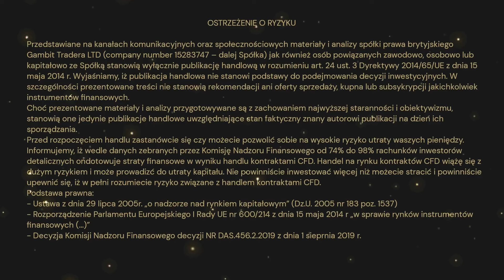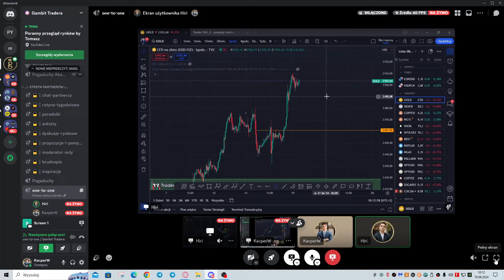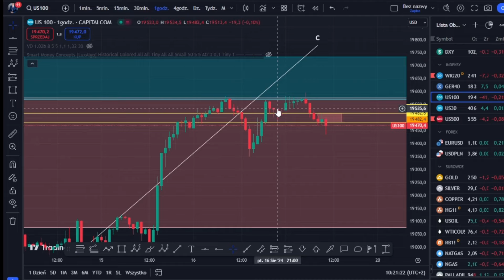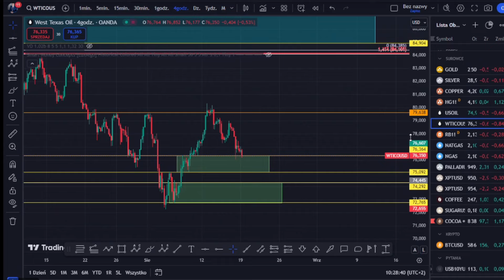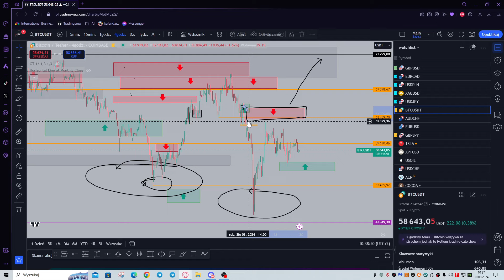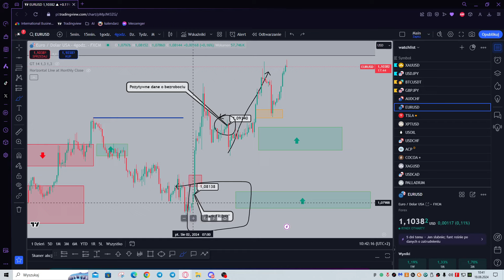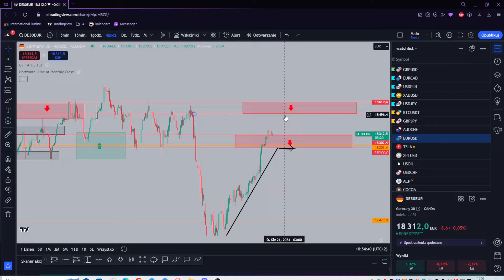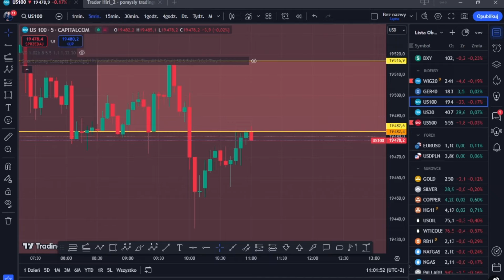Poranny Przegląd Rynków 19.08.2024 - Analizy na czasie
Społeczność Tradingowa - dołącz już dziś!

Analizy fundamentalne i techniczne:
- Indexy (DAX, S&P500, US100, WIG20)
- Forex (EURUSD, GBPUSD i wiele innych)
Codziennie poranny LIVE o 10.00